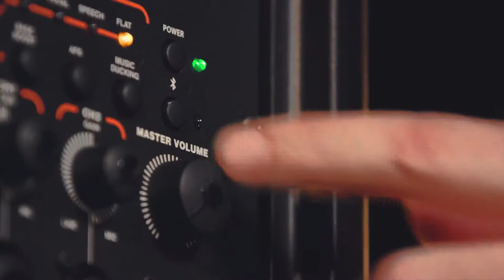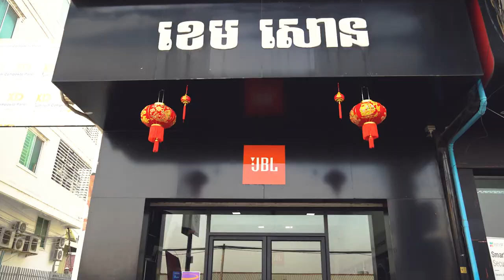4ឈុតរបស់ JBL / JBL Set KTV / Super Bass Full Rang